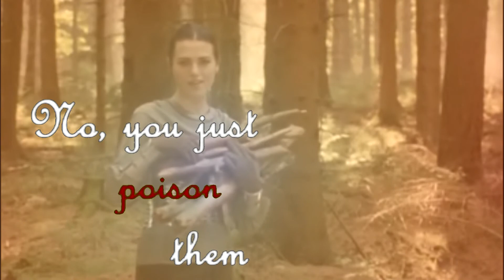Bird Song [F+TMC]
This is for xsillymarelilyx's Florence+the Machine contest. As soon as I found out about the contest I was like I have to enter this but I didn't know what song to choose so basically this vid started out being an Alice vid to Falling and some how ended up as a Merlin vid to Bird Song, yeah I'm not sure how that works either. Basically what I was going for in this vid was the theme of guilt, so it mainly focuses on Merlin, Uther and Morgana not that Morgana really appears to have any guilt about her action well at least not yet. I probably went a bit overboard with the voiceovers but there are just so many brilliant lines in the show which go with guilt. I hope you like it and I don't any of the rights, if I did Merlin and Morgana would be together.